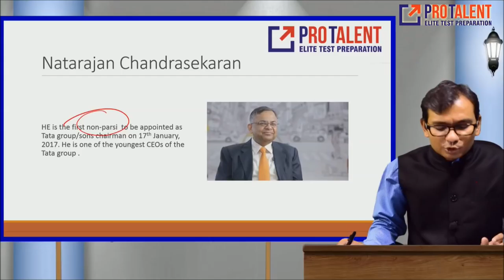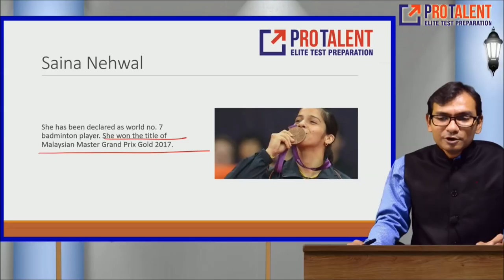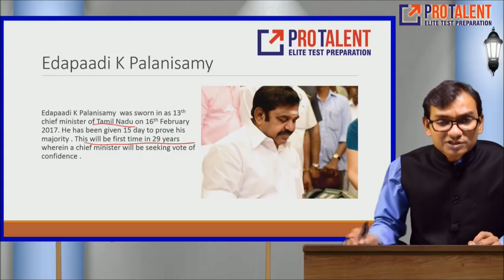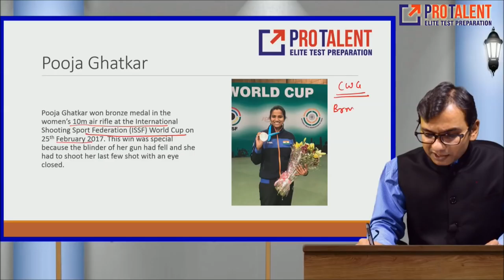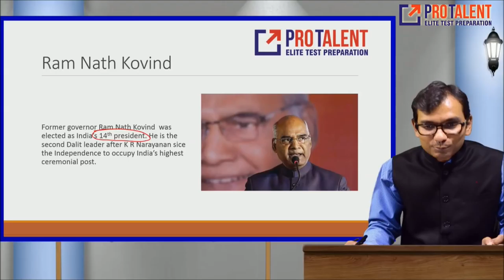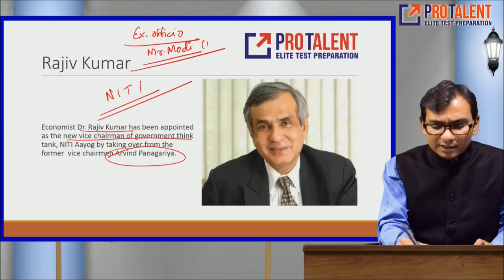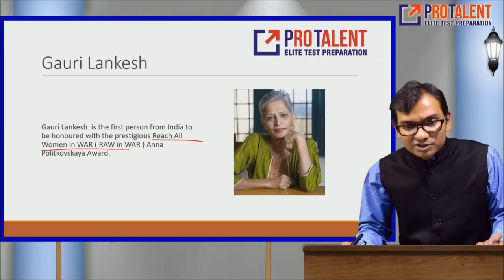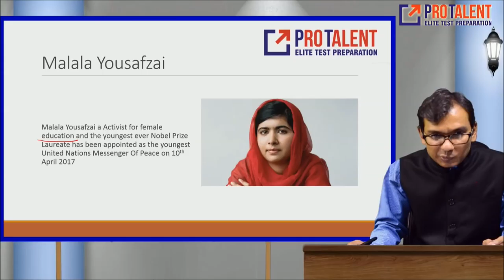Important People of 2017 in News I Useful for CLAT, BBA , Mass Media & Hotel Management Entrance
There are few questions related to Persons in the news, here ProTalent provides a basic list of important people who remained in the news, and for what purpose, they were in the news.